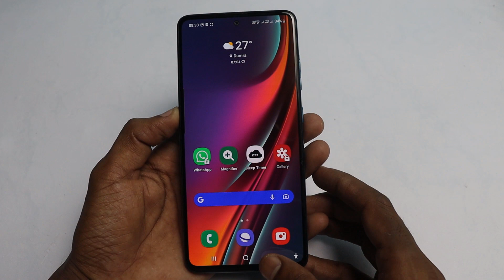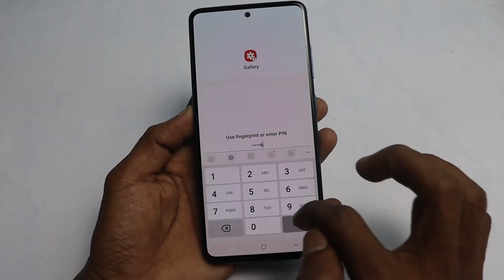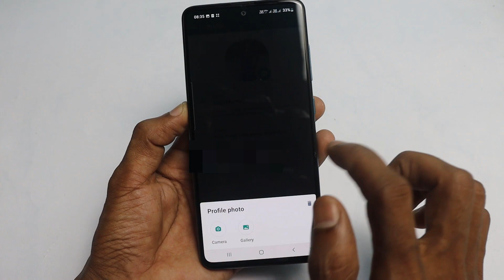WhatsApp par Full Dp Kaise Lagaye | Whatsapp par Full Photo Kaise lagayen | bina app ke full dp.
Hello doston is video me, maine aapko bataya hai ki aap apne WhatsApp per full DP kaise laga sakte hain. yani aap apne WhatsApp ki profile per full photo kaise laga sakte hain.

Your Queries-
bina app ke full dp kaise lagaye.
how to set full dp on whatsapp without any app